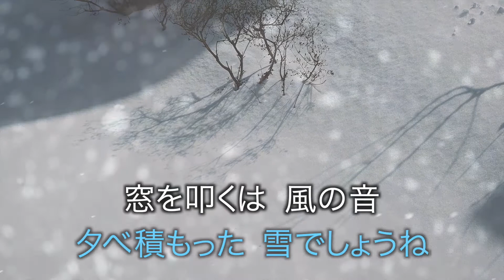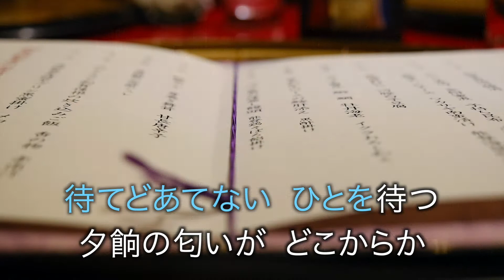石水の宿【赤沼政子】作詞／阿部和子 作曲・編曲／吉田あきら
来るあてのない貴方を、ひとり寂しく待ってます。